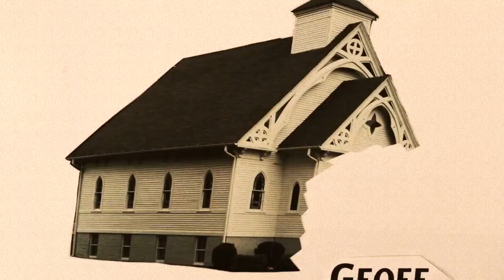Pop Up house party in an old church in Ballard!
Saturday July 7th 2018  -- I'm helping to put on a house party at a friends new house that is an old church in Ballard! Johnny wants to throw a party there before he begins construction this fall! We've lined up some fantastic music featuring: Jason Webley, Geoff Berner, Bimbos, Yar  and the Chris Poage Band! -- This is going to be such a great evening!  don't miss it!

All ages - No cover / donations accepted and go to help fund suicide prevention.

Address: 169 NW 65th St, Seattle, Wa 98117